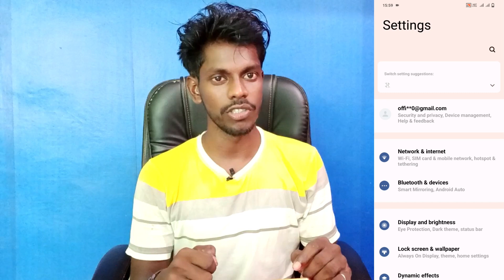how to app hide setting on vivo y36 | vivo y36 app hide setting kaise kare | technical vijay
Vivo Y36 App Hide Kaise Kare
How To App Hide Setting On Vivo Y36
Vivo Y36 Phone Me App Ko Hide Kaise Kare
How To Use App Hide Setting On Vivo Y36
Vivo Y36 Setting App Hide
Vivo Y36 Hide App Setting
How To Hide App Setting On Vivo Y36
Vivo Y36 Phone Me App Hide Setting Use Kaise Kare